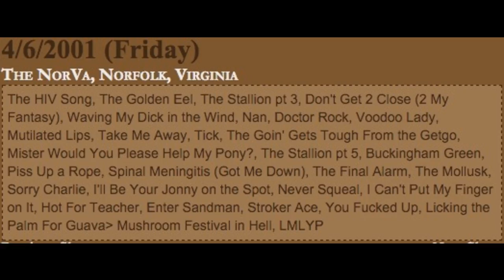Ween (04/06/2001 Norfolk, VA) - The Final Alarm